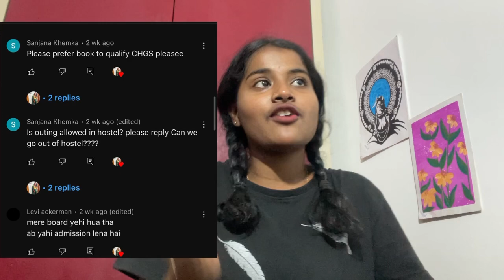CHS(BHU) information video 😎chs bhu youtube video varanasi ❤️